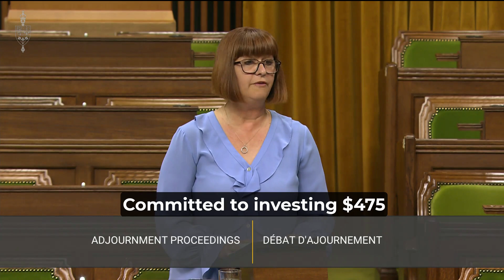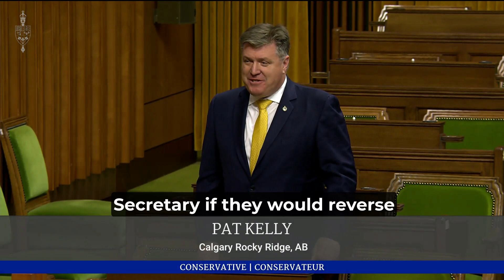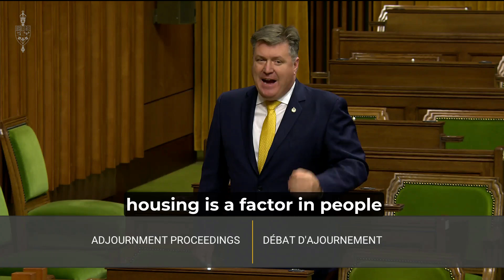Again...Cancel the CAF housing rent hike.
This Liberal government has a funny way of supporting our CAF troops.
In a unanimous decision, Liberal defence committee members voted to demand their government reverse the April 1 on-base housing rent increase.
Six months later, no changes and no answer to my question: